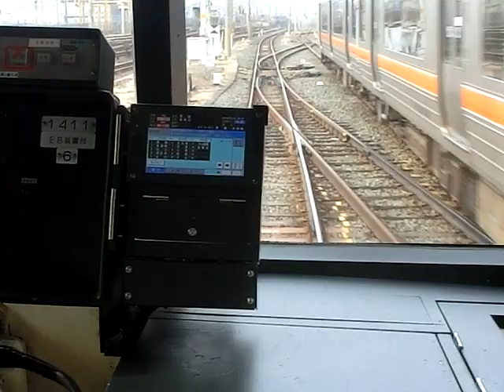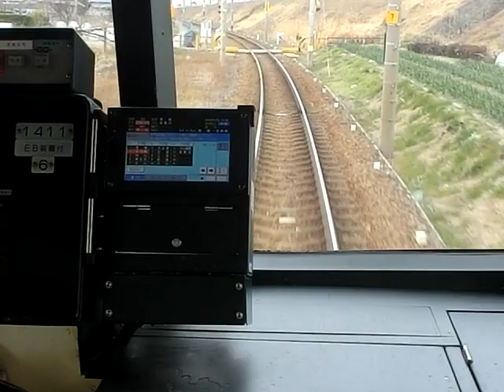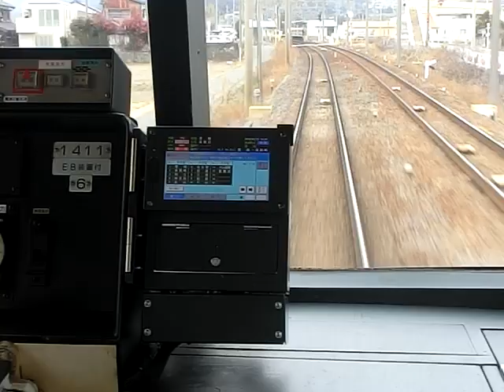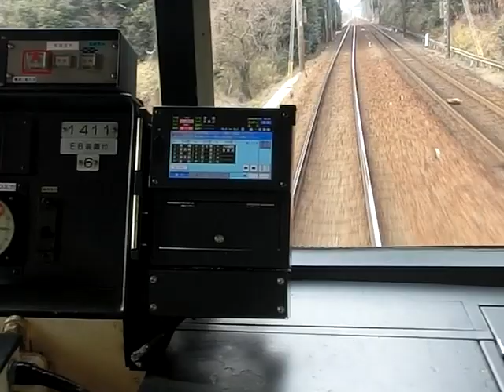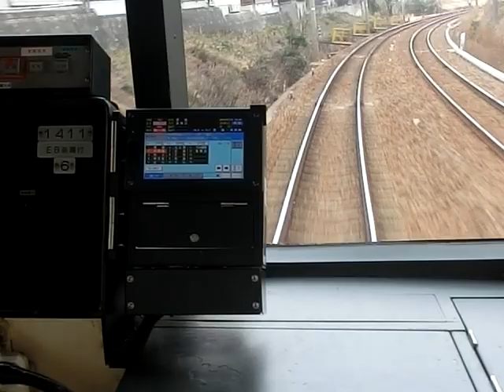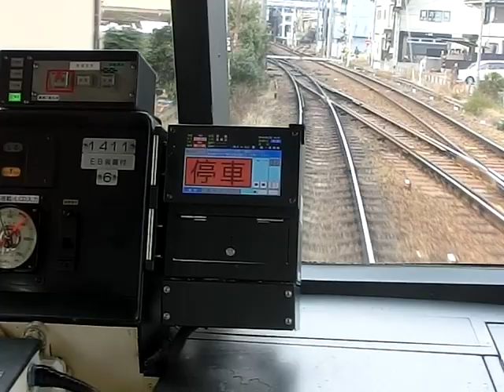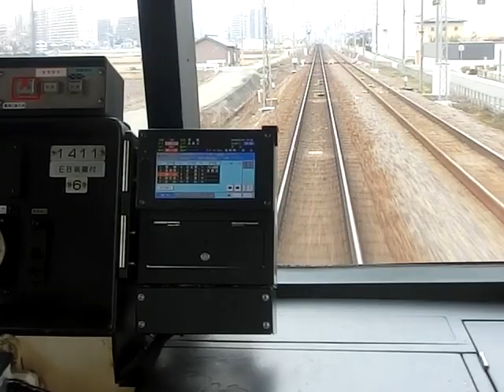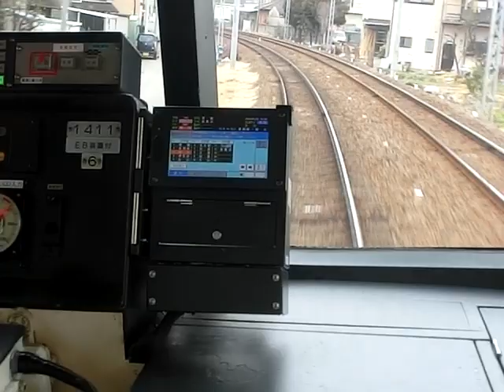【前面展望】名鉄名古屋本線1200系豊橋→知立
1011F1411号にて。
約30分間ノーカットです。
7:47でMHフルコーラスを、26:53で、大きな警笛を鳴らしています。